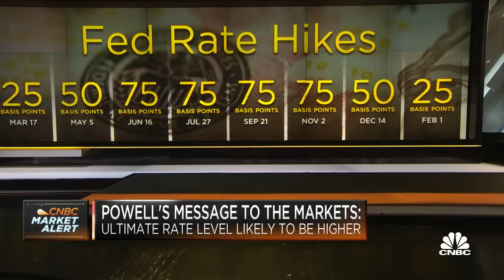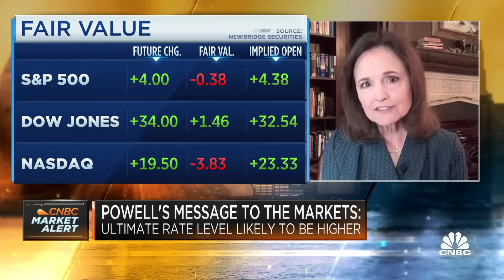Former Fed nominee Judy Shelton: Here's why the Fed's model is not working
Judy Shelton, senior fellow at the Independent Institute, joins CNBC's 'Squawk Box' to discuss if a more 'hawkish' stance from the Federal Reserve is justified, the downside to continuous rate hikes, and more.